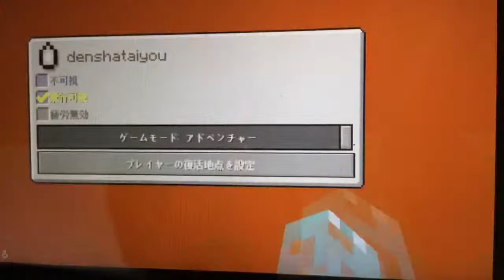マインクラフト 食べ食べゲーム まさかのランクvip